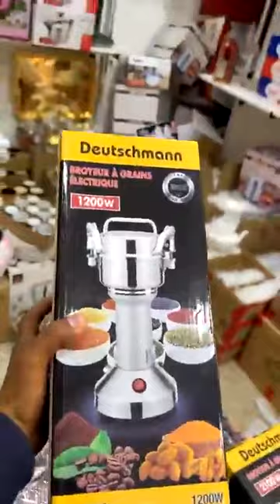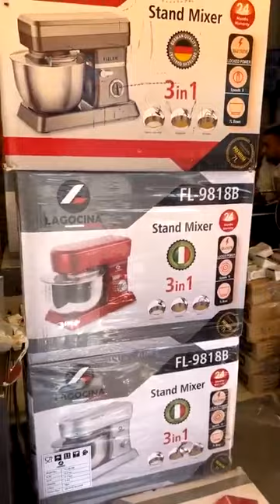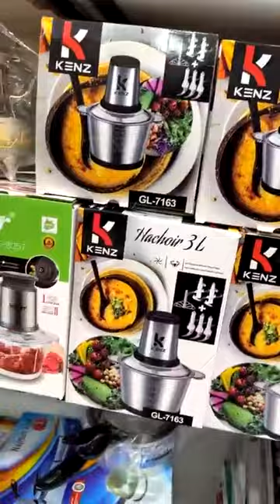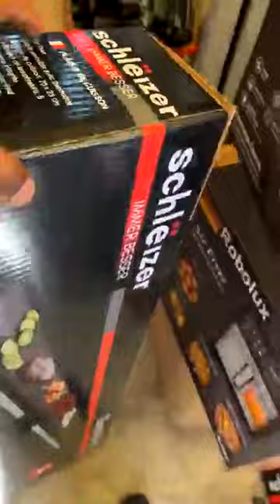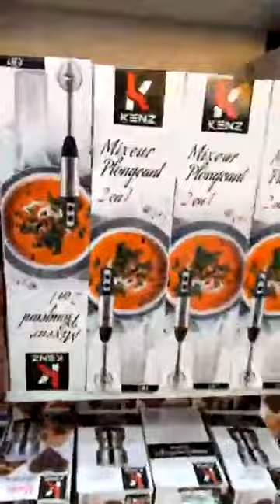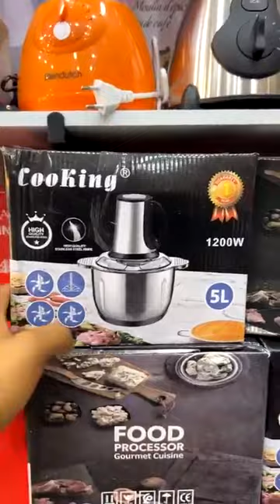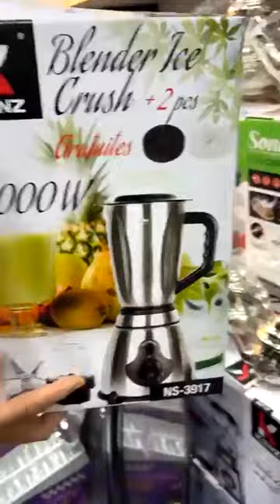جديد أواني عبدو البرنوصي هميزات أواني رمضانية بأقل الاثمنة البرنوصي بالدارالبيضاء